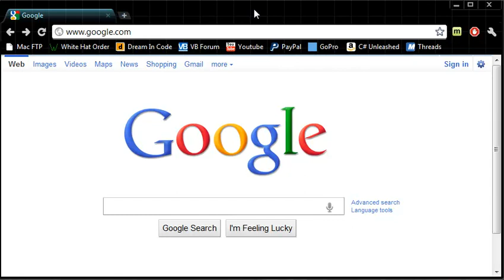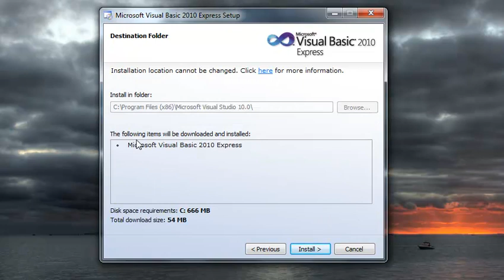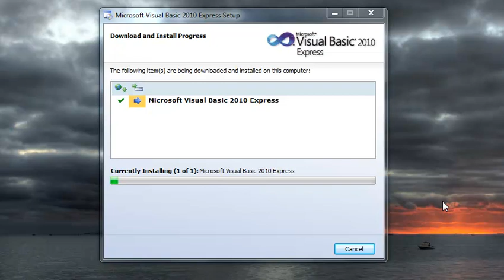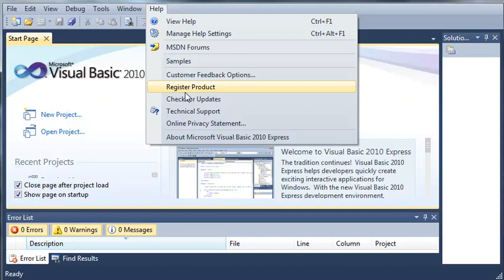Visual Basic Tutorial - 2 - Installing The Visual Basic IDE